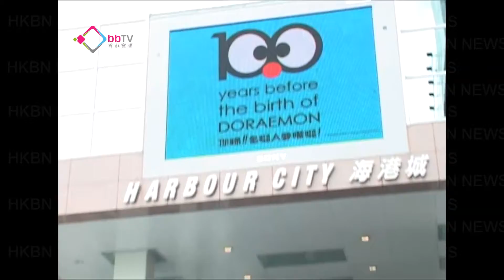多啦A夢誕生前100周年展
今年是日本卡通角色「多啦A夢」誕生前100周年紀念，「多啦A夢」在香港有不少粉絲。有專題展覽首次展出，100個以1比1比例製造的多啦A夢模型，讓大家一起回憶童年。